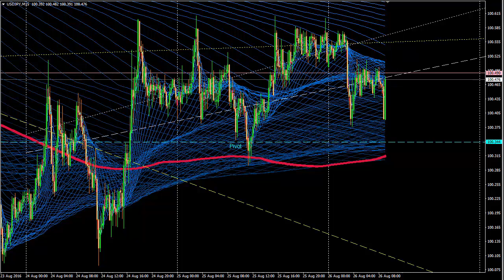Форекс - Обзор валютной Forex пары USDJPY на 26 августа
Форекс - Обзор валютной FOREX пары --- на сегодня и рекомендации по работе на финансовом рынке.